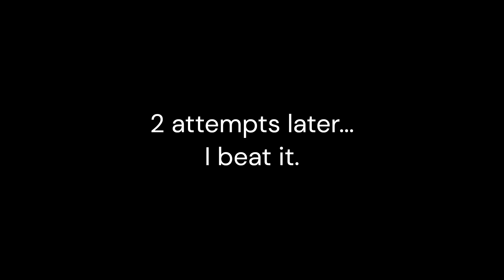Geometry Dash - X (Easy Demon)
5th easy demon! Beaten on 16 Oct 2023.
For some reason, my attempts are exactly 500 and my jumps are exactly 8700. What are the chances?